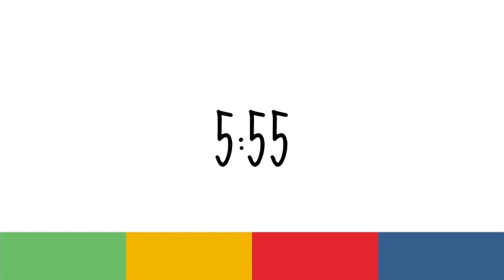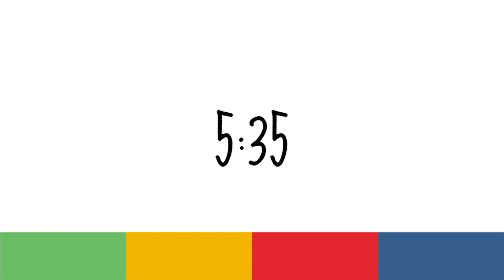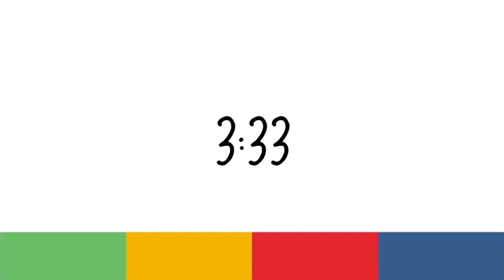20 Minute Timer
0:00 - 20 Minutes
5:00 - 15 Minutes
10:00 - 10 Minutes
11:00 - 9 Minutes
12:00 - 8 Minutes
13:00 - 7 Minutes
14:00 - 6 Minutes
15:00 - 5 Minutes
16:00 - 4 Minutes
17:00 - 3 Minutes
18:00 - 2 Minutes
18:30 - 90 Seconds
19:00 - 1 Minute
19:45 - 45 Seconds
19:30 - 30 Seconds